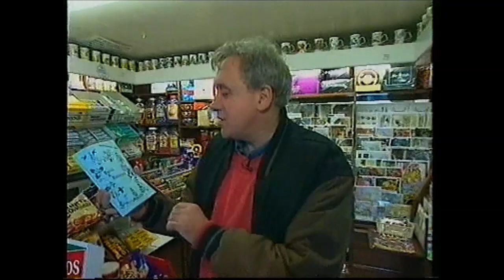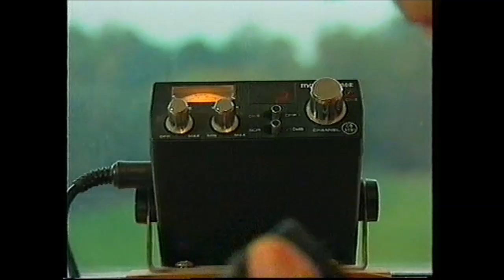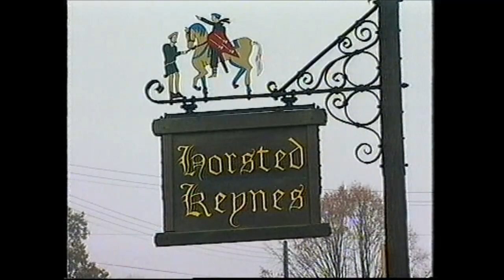Southern Ways Horsted Keynes Thursday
Thursday's South Today episode. PLEASE NOTE that some of the audio has had to be muted to prevent a copywrite claim for a short piece of music.